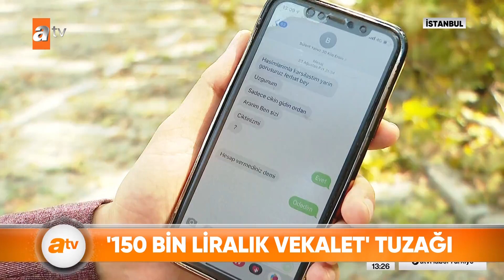Avukatlara lüks tuzak - Atv Haber 20 Eylül 2021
Dolandırıcılar her geçe gün yeni yöntemle karşımıza çıkıyor. Hedeflerinde bu kez büyük davaları almak isteyen avukatlar vardı. Avukatlar hem hesabı ödedi hem de telefonlarını kaptırdı.